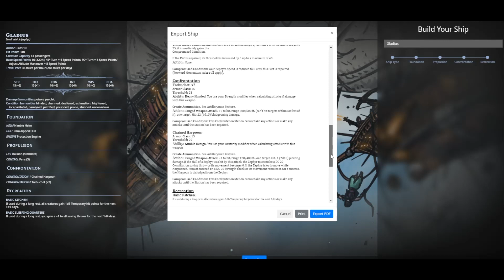This is going to REVOLUTIONISE Vehicles for DnD 5e.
When your party saves up their gold together, builds their dream ship just the way you like it and you take your maiden voyage together.
You’ll quickly realize, she’s not just a ship.
She’s one of the party and gradually growing into a place you might call home.